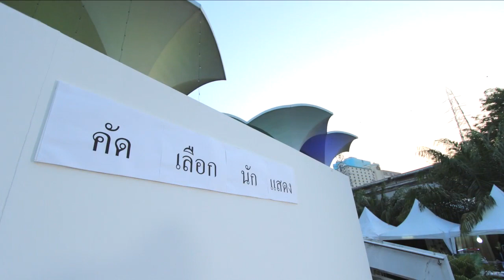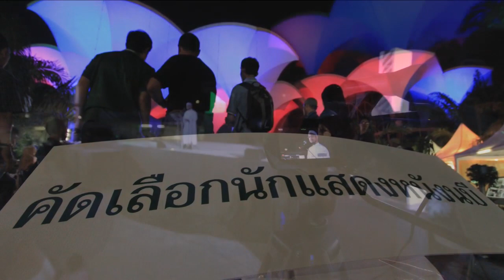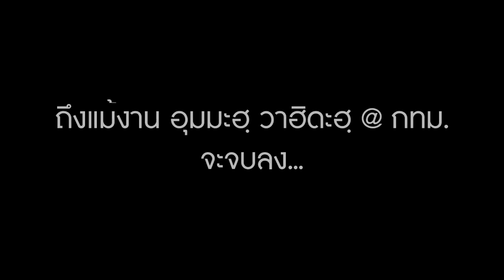อุมมะฮฺ วาฮีดะฮฺ @กทม